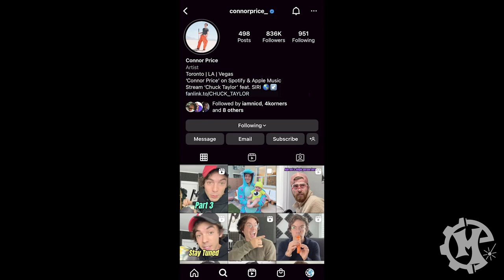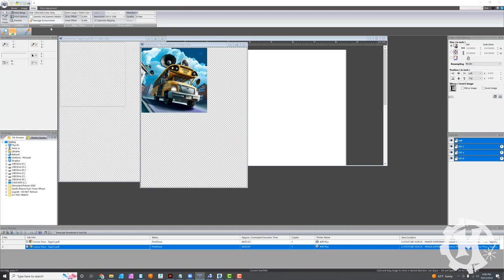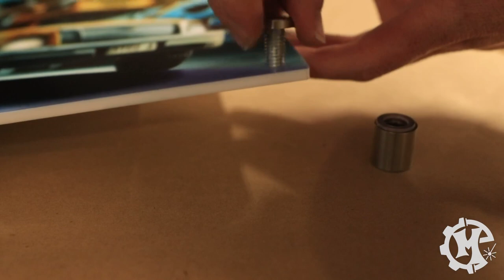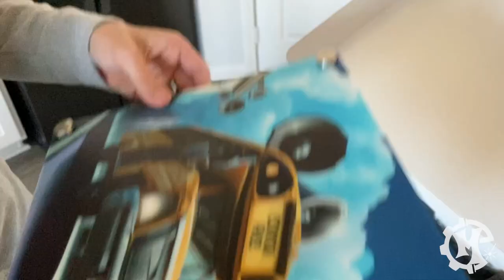I MADE CUSTOM ARTWORK FOR CONNOR PRICE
This week is very special. I had the opportunity to make some awesome custom products for Connor Price on Tik Tok. He lives in the Vegas area and I was able to meet him in person. He's a super cool guy and extremely talented!

● CONNOR'S MUSIC

● POLYETHYLENE FOAM
1/2" Closed cell polyethylene foam 1.7lb Charcoal

● EPILOG FUSION EDGE
Wattage: 60 Watts
Settings: 100% power, 18% speed, 15% frequency

Polarizer for cutting through glass glare
Sigma 24-70mm
Canon 80D